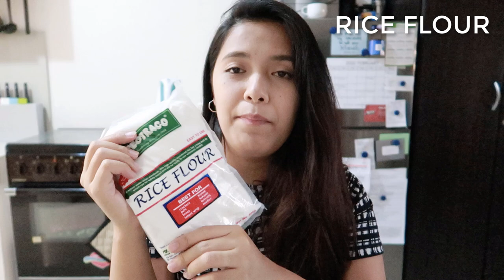How To Wear Surgical Mask? | Quick Grocery Haul; Ingredients For Banh Xeo | The Dutch Pinay Couple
I went to the supermarket and bought some stuff for my Vietnamese sizzling pancake. Want to see what I got? Click play now! ❤

In case you're interested to know, here are the gears I use:

Camera: Canon G7X mii
Editor: Camtasia 2018
Music & FX: Camtasia Music